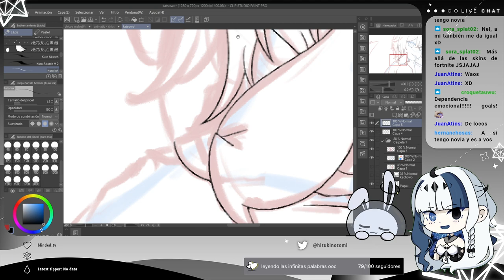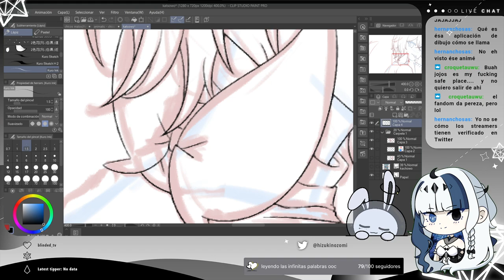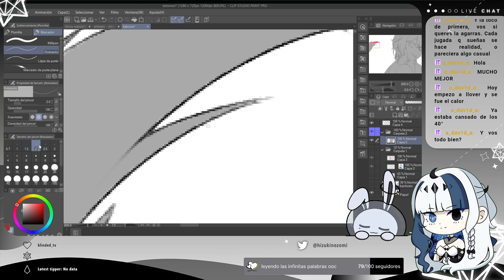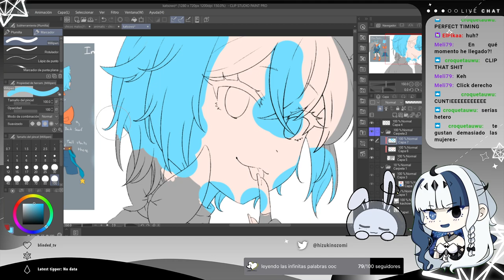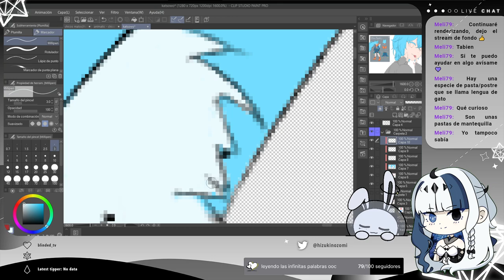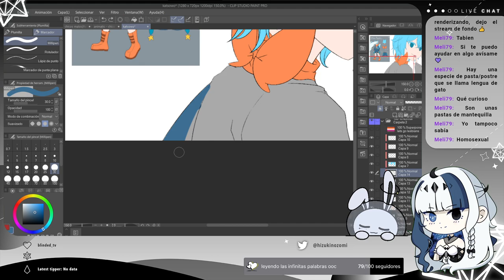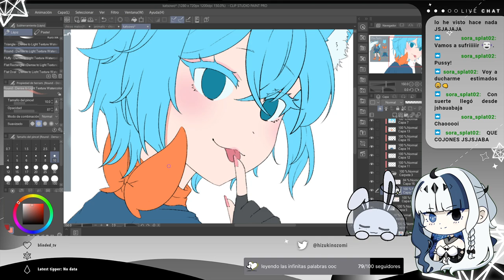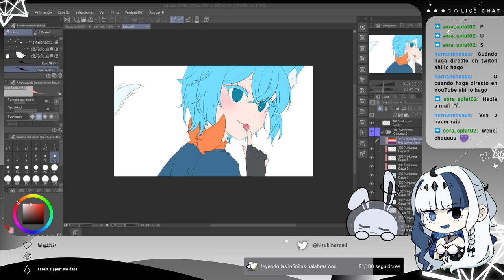୭ DIBUJO ; q asco un furro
୨୧ odio los furros, específicamente los gatos azules... oh nvm me gusta gumball

୭　general　;
୭　stream　;
୭　covers　;
୭　fanart　;
୭　memes　;
୭　clips　;